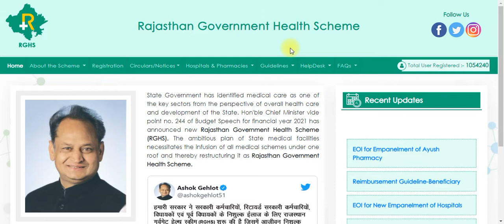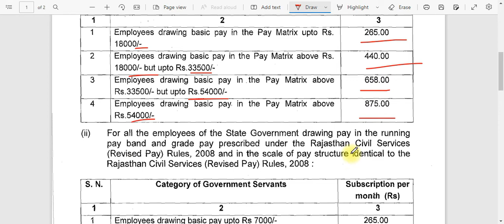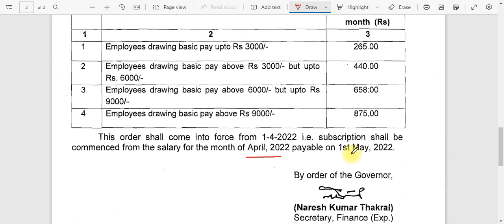RGHS कटौती की न्यू स्लैब अप्रैल माह के वेतन से लागु,RGHS KATOTI NEW SLEB ON PAYMANAGER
RGHS RGHS Latest updated slab अब सभी के लिए ये होगी ।। April 22 salary update GIS RGHS GPf
2022-23 के लिए RGHS की नई कटौती दरें|| rghs new slab|| rghs new premium rates for 2022-23
2022-23 के लिए RGHS की नई कटौती दरें|| rghs premium rate updated for 2022-23
RGHS स्कीम लागू | वेतन से कितनी कटौती की जाएगी | Monthly Deduction In RGHS Scheme
राजस्थान गवर्नमेंट हेल्थ स्कीम ई-कार्ड कैसे डाउनलोड करें, Download RGHS E CARD,
RGHS E-CARD Problems Solution,
RGHS E Card Print Kaise Lena Hai,

E-CARD Download Kaise Kare,
How To Download RGHS E-CARD
Rghs E-card Download,
rghs me edit kese kare,how to edit in rghs,how to edit rghs registration,edit member details on rghs,rghs details edit via sso,sso login par rghs edit kaise karen,rghs policy ko delete kaise kare,
RGHS कटौती अब अनिवार्य आदेश जारी || RGHS Deduction New Slab || RGHS में अब कितनी बढ़ेगी आपकी कटौती